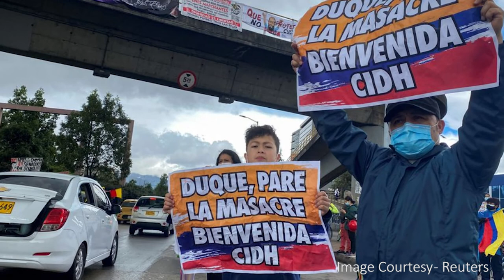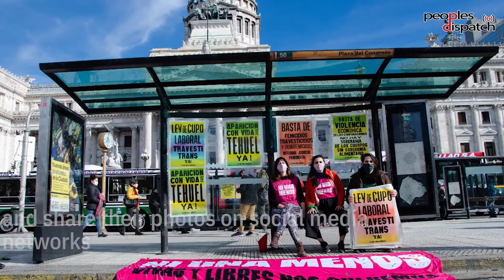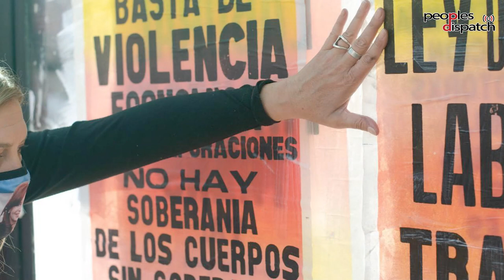Daily Round-up|Social movements and protestors intensify struggle in Colombia and other stories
In today’s episode of the Daily Round-up we look at the ongoing national strike in Colombia and the establishment of the National People’s Assembly by various social movements, the ongoing vote count in Peru as the presidential runoff elections draw to a close, a countrywide strike for better wages and safe working conditions by health workers in New Zealand, the ongoing strike to demand a renewal of wages by garment and textile workers in Lesotho, and 6 years of the NiUnaMenos movement against femicide and other forms of gender-based violence.